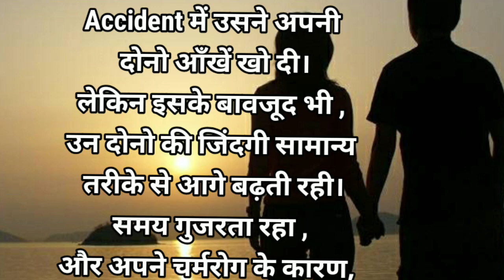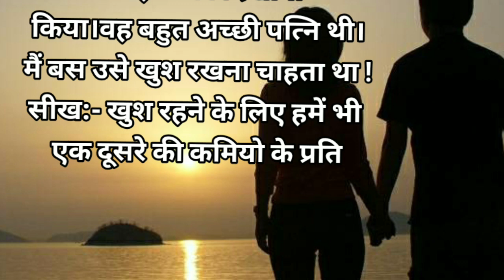पति-पत्नी का सच्चा प्यार❤️story